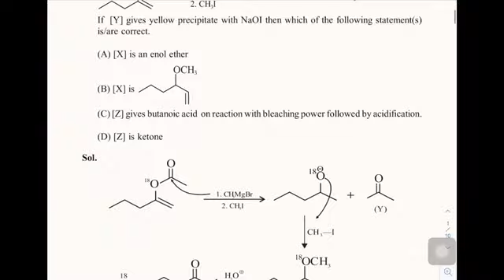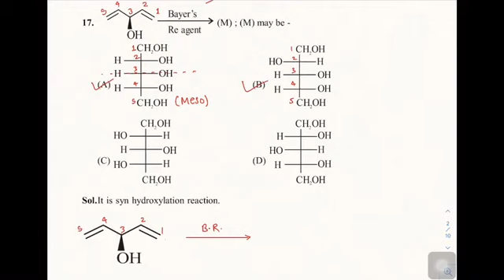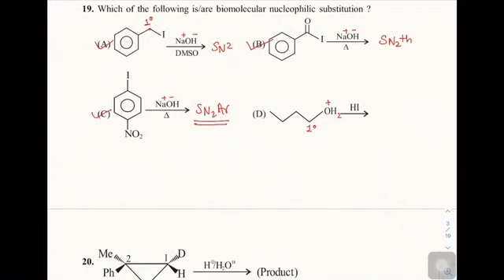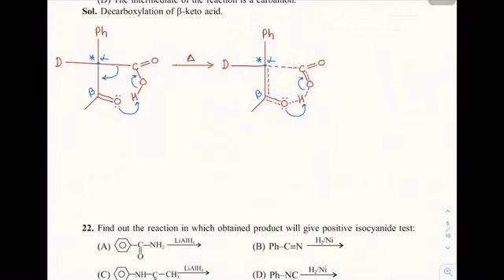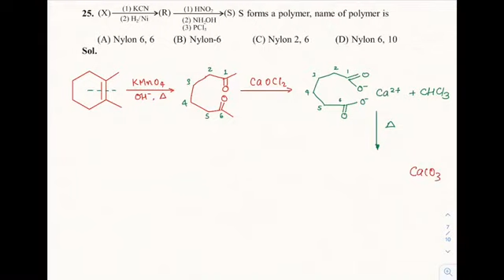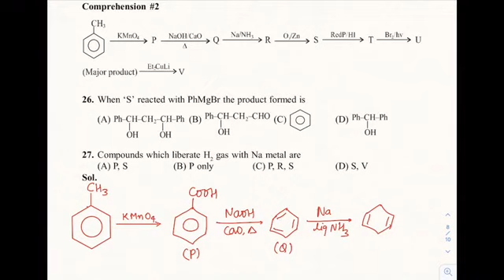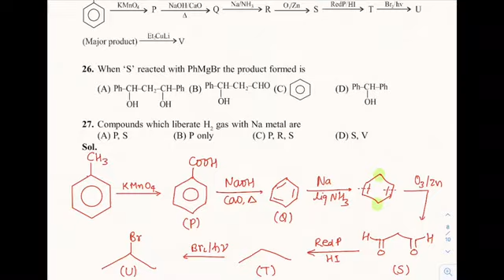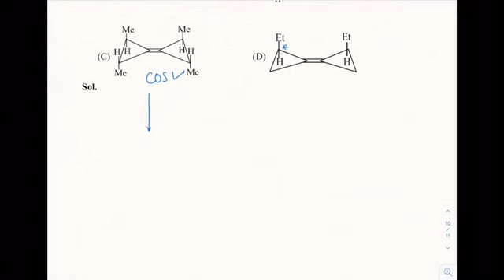JEE : Solutions DPP 06 | JEE Chemistry | JEE Advanced Solution Question - 16 to 29 | Gravity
Thinking about Solutions  JEE? JEE Chemistry - JEE Advanced 2020 . Today's video is about solution of Chemistry DPP JEE Advanced Solution | JEE Questions (JEE Advanced Chemistry). Solutions JEE | Solutions JEE Advanced Questions | Solutions JEE Advanced 2020
JEE Paper Discussion 2020

📢 JEE Advanced Question Paper Solutions.
Preparing for the JEE Exam? Get access to engaging video lessons for concept clarity & tackle every problem in an easier way. Do watch our upcoming Videos.

Thanks